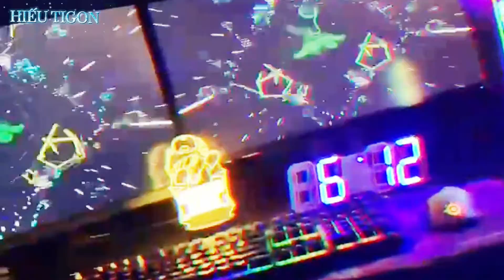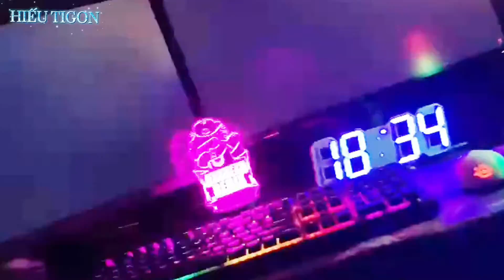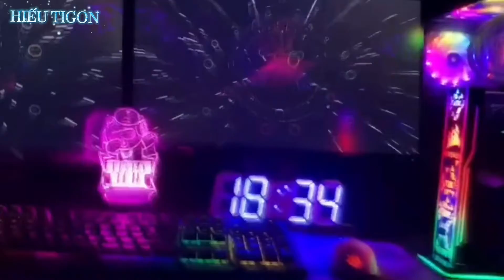Chị ong nâu & Quả dâu tây _ Dj Tigon Bản remix trôi và cực kì phiêu tặng tất cả mọi người .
+ Kênh nhạc remix + nonstop + club + nhạc sàn vinahouse